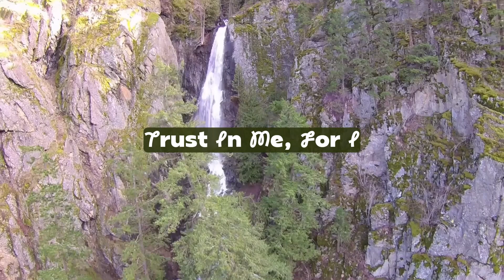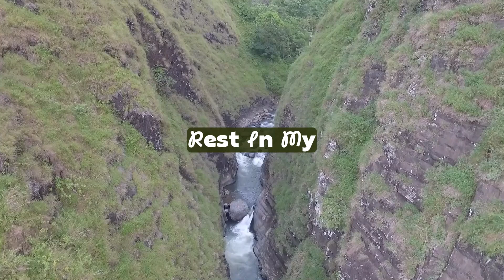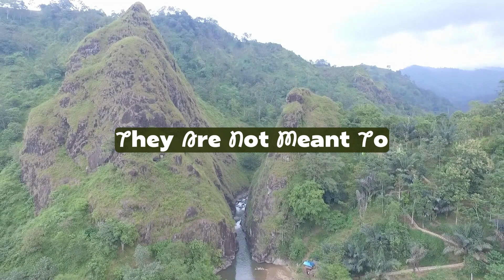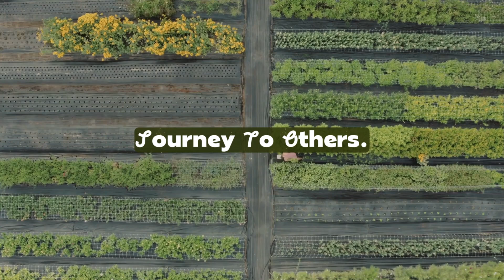THIRD PARTY ASK YOUR PERSON WHAT THEY SEE IN YOU IN FRONT OF FRIENDS AND YOUR PERSON FEEL VERY....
THIRD PARTY ASK YOUR PERSON WHAT THEY SEE IN YOU IN FRONT OF FRIENDS AND YOUR PERSON FEEL VERY. |Angels say

angel numbers,
powerfuldevotional,
Jesus Christ,
1111,
Jesus Christ,
angel says,
angels,
angels messages,
angel message,
positive affirmation,
manifest miracles,
spirituality,
miracles,
law of attracton,
destiny,
awakening,
intuitive,
visionary,
callingallangels,
intuitive pathways,
spiritual awakening beginners,
spirituality awakening,
meditation,
spirituality,
ChristianMotivation1111,
Christian Motivation,
message angeliques,
angel messages,
spiritual meaning,
spirit vuides,
prayer,
Jesus,
Christian,
11:11,
grace,
purpose,
prophecy,
Spiritual,
Religion,
motivation,
church,
Manifestation,
prophetic,
amen,
manifestation,
Lord helps,
Lord message,
jesus message,
spiritual growth,
The law of attraction,
archangel message,
the secret,
law of attraction,
angel number,
angel message,
Jesus Christ,
divine blessingblessing